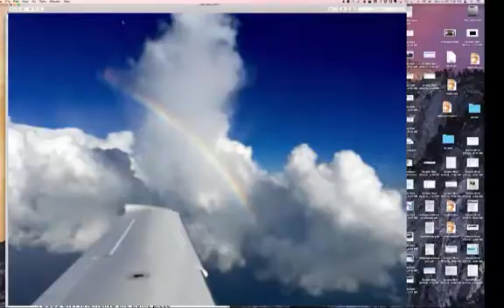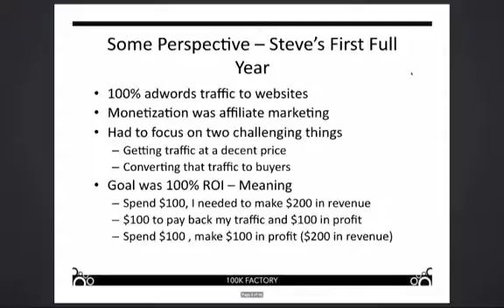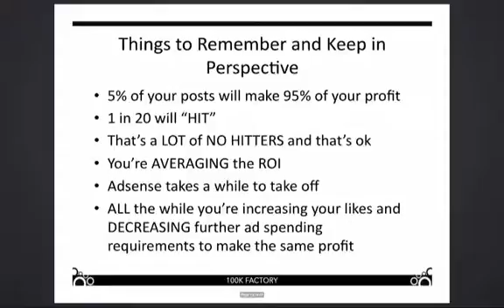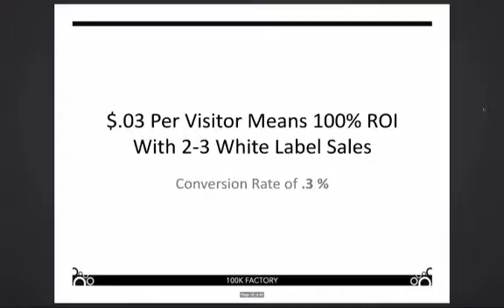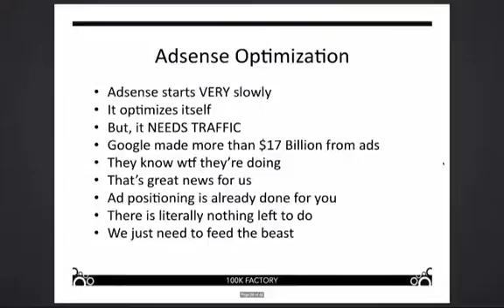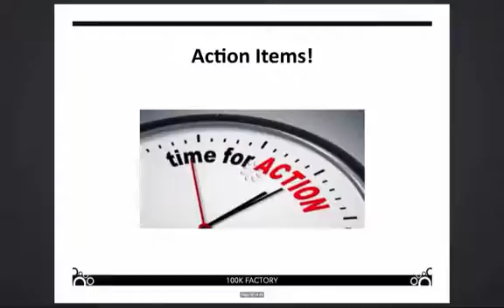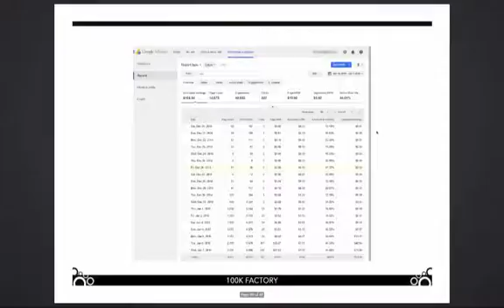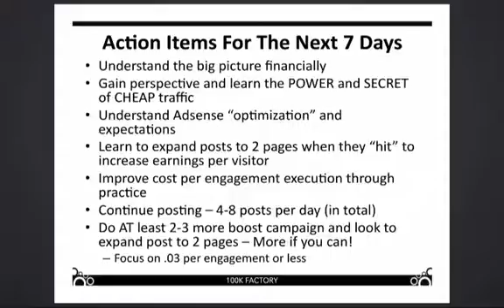QZX900 IOOJ 6